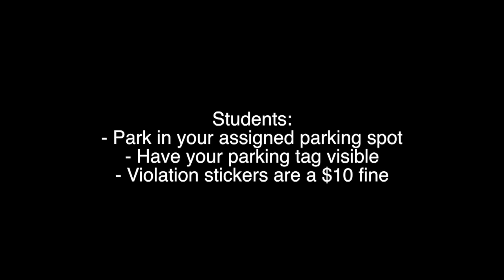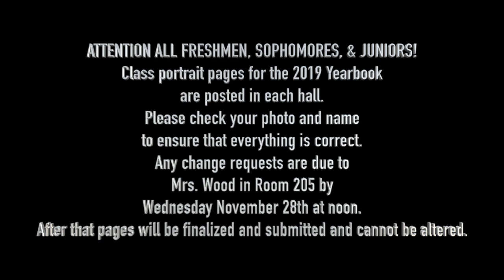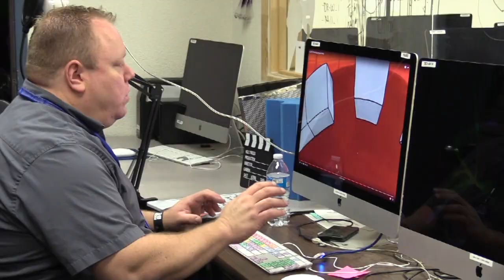SBNN Daily Show 11.26.18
This video is the SBNN Daily Show for 11.26.18